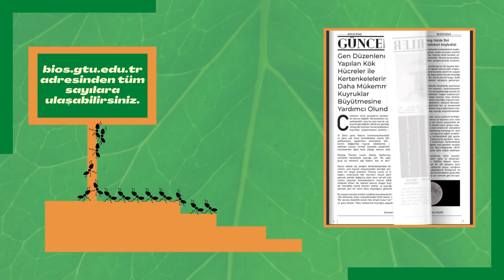BIOSCIENS 12. SAYISIYLA YAYINDA!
BIOSCIENS 12. sayısı okuyucusuyla buluştu!

Yayınlandığı ilk günden beri geniş okuyucu kitlesi tarafından her ay heyecanla beklenen BIOSCIENS, 12. sayısıyla GTU BIOS web sitesinde sizleri bekliyor 🥳

⚡️ 22-23 Ocak tarihlerinde ikincisi düzenlenecek olan BIOS CAREER etkinliğiyle ilgili detaylar ilk defa bu sayıda ⚡️

Dergiye ulaşmak için bios.gtu.edu.tr web sitesini ziyaret etmeyi unutmayın ✨